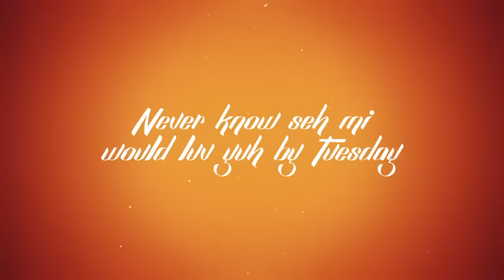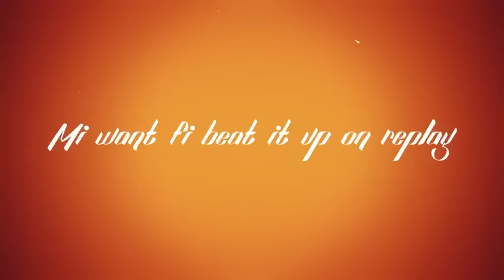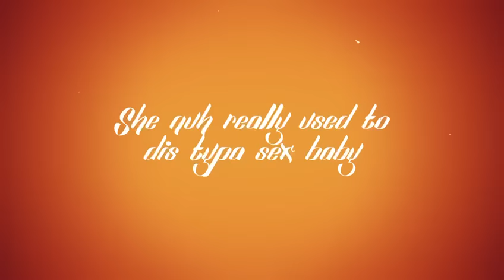Skeete - Weekdays(She Freaky She Sneaky) Sped Up [Official Lyric Video]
High in demand and highly anticipated. Official Lyric Video for Viral track titled Weekdays.